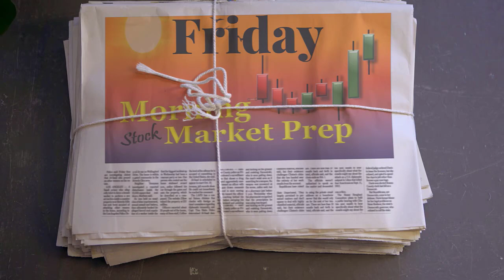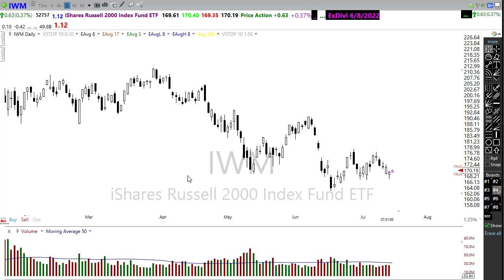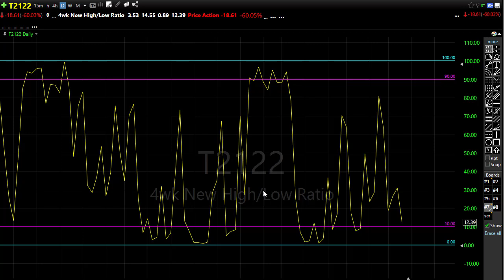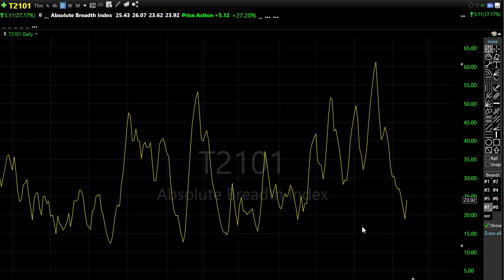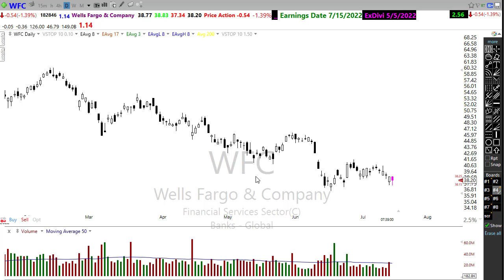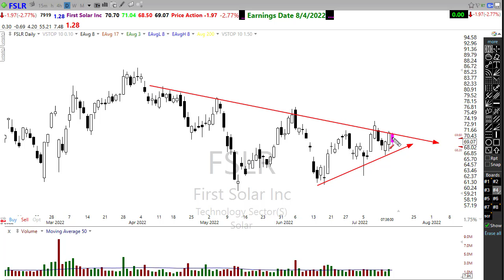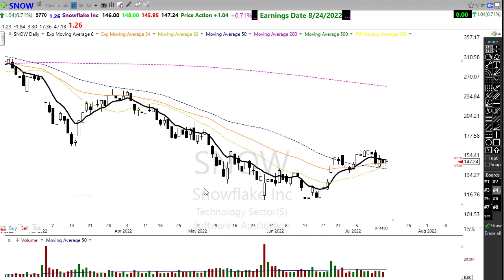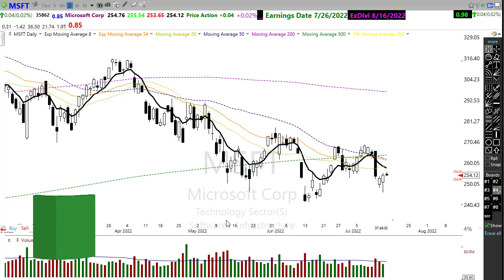Morning Market Prep | Stock & Options Trading | 7-15-22